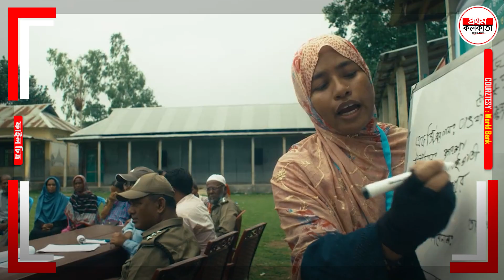এই ঋণ নিলে কতটা চ্যালেঞ্জের মুখে পড়বে বাংলাদেশ ? ঢাকার দূ'ষণ কমাবে গ্রীন ইকোনমি